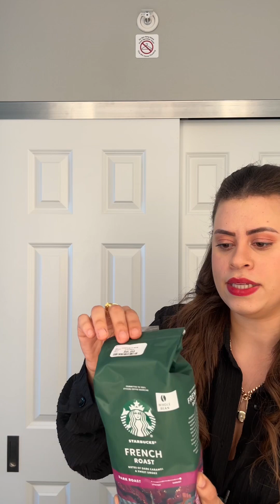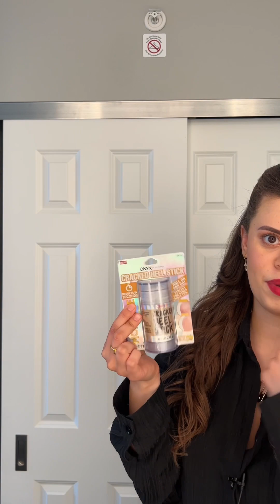✨Haul USA✨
En mi último  viaje a Estados Unidos estuve comprando algunas cositas que quiero mostrarles .

🧡con que Grabó mis videos 🧡

 ❤Lo que encontrarás en el video  ❤

Calendario de adviento 2022, lo que como en un día, fitness, bajar de peso, recetas saludables, recetas fit, perder peso, adelgazar, comidas ricas , comidas bajas en calorias calorias, desayuno saludable, comida saludable, cena saludable, como bajar de peso rapido, pierde kilos, como perder peso , productos acábados

❤❤ MUCHOS BESOS❤❤